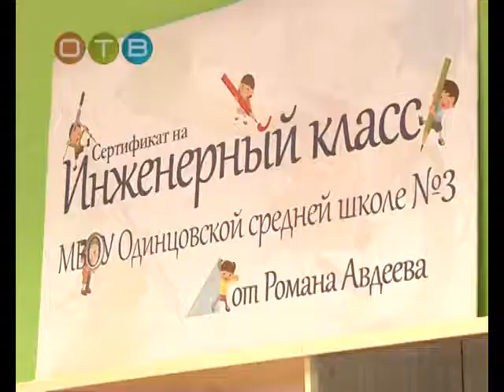Моя планета Инженерный класс в подарок от Романа Авдеева